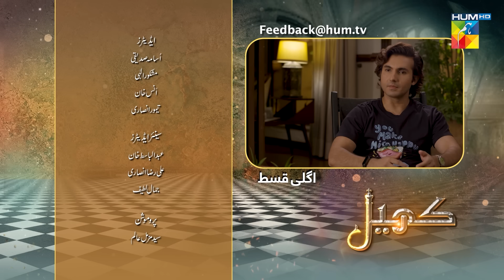Khel - Episode 60 - Teaser - [ Alizeh Shah & Shehroz Sabzwari ] - 2nd October 2023 - HUM TV